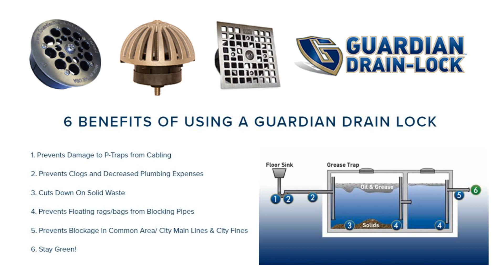Restaurant Owner Book Report: Profit First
Restaurant Owners... Today’s restaurant owner’s book report is on Profit First. This book is all about making you more money and flipping the script on how we look at accounting. Watch now!

Also, please leave your questions or comments I will answer them all.

LISTEN TO PROFIT FIRST IN AUDIBLE:

At The Restaurant Boss, I post weekly training tips for restaurants and bar’s.   Tips range from food and labor cost, to restaurant specific marketing and management.  I welcome you to check it out and sign up for my FREE video training series.

LET’S CONNECT!

Please be sure to like this video and leave your comments or questions below as well as share this video with your friends, co-workers and other restaurant owners, managers and operators.  I promise to respond to every comment or question!

Ryan Gromfin
The Restaurant Boss